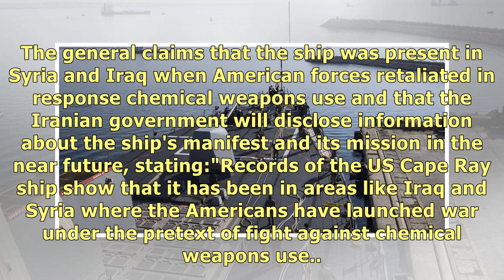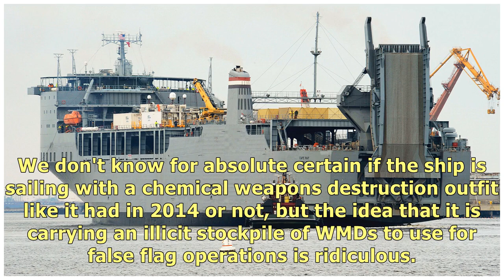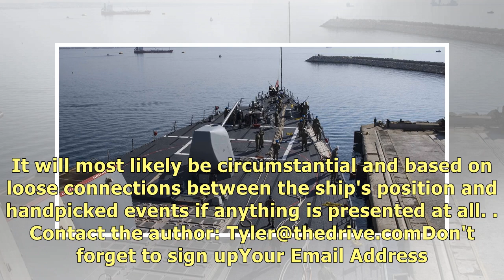Iran Claims U.S. Ship That Removed Syrian Chemical Weapons Is Now Deploying Them In Gulf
Iran is now claiming that the Department of Transportation’s Maritime Administration Ready Reserve F.